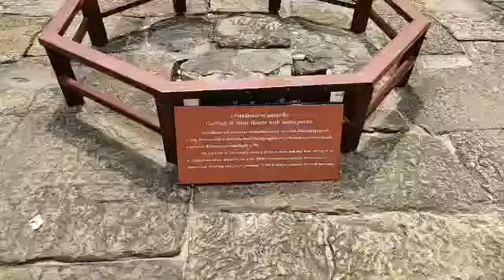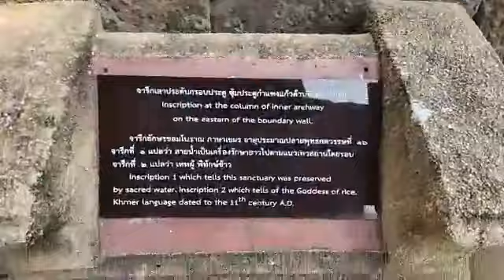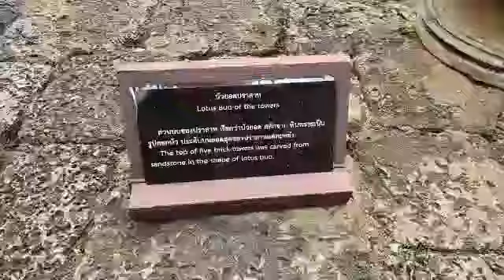ปราสาทเมืองต่ำ ตอน นำชมสถาปัตยกรรมปราสาทเมืองต่ำ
Live ปราสาทเมืองต่ำ ตอน "นำชมสถาปัตยกรรมปราสาทเมืองต่ำ" โดย นางสาวสุรีรัตน์ ทองภู นักโบราณคดี